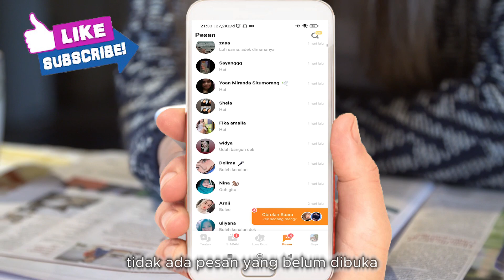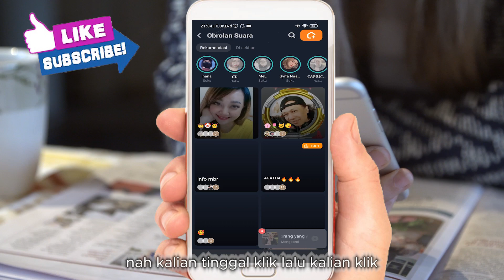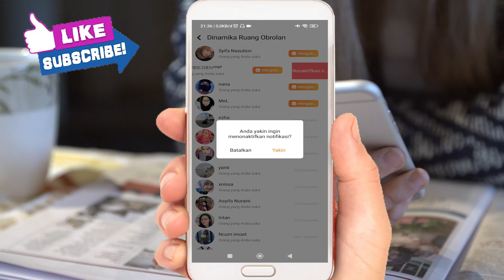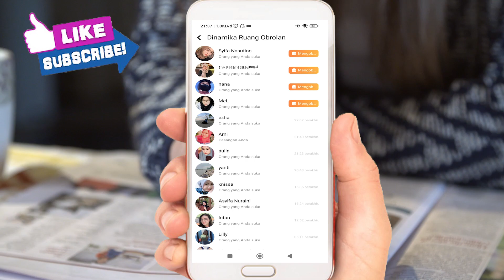CARA HILANGKAN LOGO PESAN SUARA OBROLAN DI TANTAN SECARA PERMANEN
Hai semuanya, selamat datang di channel ini.

MAU PROMOSI PRODUK, SITUS, ATAU LAINNYA BISA HUBUNGI KITA DI
kami menerima video promosi yang sudah anda buat sendiri
atau meminta kami membuat nya untuk anda. produk anda akan terus dilihat
seiring jumlah penayangan di channel ini ✌
jangan ragu, kami akan memaksimalkan semua nya dan tetap ekonomis 😉